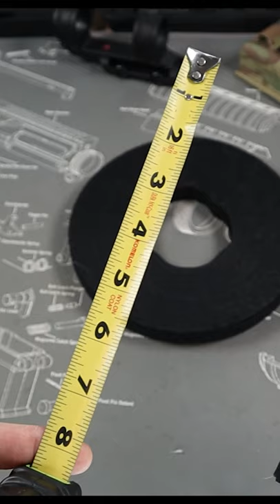How to connect MOLLE pouches on your Battle belt with Velcro One Wrap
Here's a little how-to on connecting molle pouches into your battle belt by using one wrap.  This has quickly become my preferred method because it's light and it doesn't get in the way of any of the belt attachment surfaces.

Velcro One Wrap - 3/4 inch

Esttac Pistol Pouch

You can use this method with any orientation of the hook and loop on the belt and it's significantly cheaper than buying a whole ton of adapters to get everything connected into the belt.